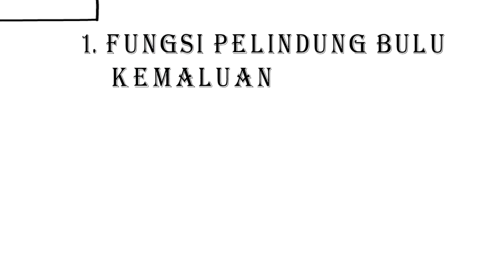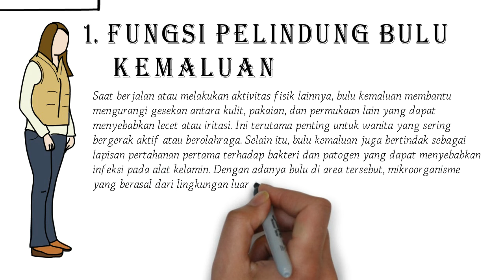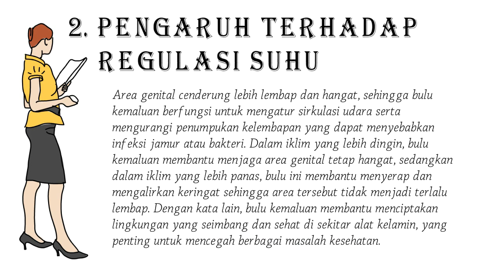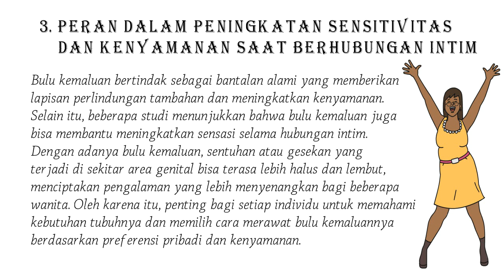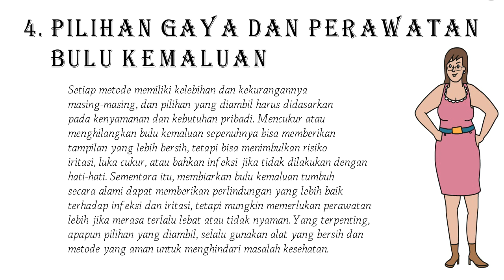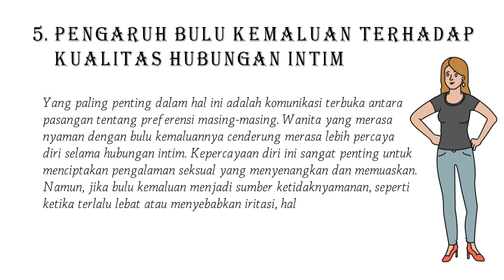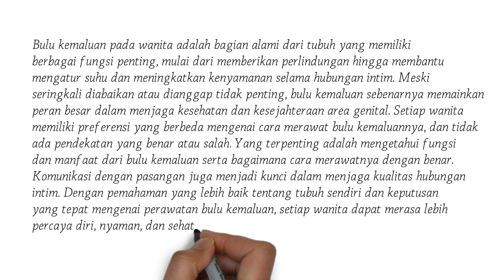Rahasia Bulu pada Wanita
Rahasia Bulu Kemaluan pada Wanita
Bulu kemaluan pada wanita seringkali menjadi topik yang jarang dibahas secara terbuka, meski ia merupakan bagian alami dari tubuh manusia. Banyak wanita yang mungkin merasa bingung atau penasaran mengenai fungsi sebenarnya dari bulu kemaluan dan bagaimana perawatannya memengaruhi kesehatan maupun kehidupan pribadi mereka. Dalam banyak budaya, bulu kemaluan telah lama menjadi subjek kontroversi, dengan standar kecantikan yang sering berubah-ubah. Namun, penting untuk diingat bahwa bulu kemaluan memiliki fungsi biologis yang sangat bermanfaat bagi tubuh.  Video ini akan mengupas beberapa fakta penting mengenai bulu kemaluan wanita, menjelaskan fungsinya, manfaat kesehatannya, serta berbagai cara untuk merawatnya. Di samping itu, video ini akan menyajikan beberapa perspektif mengenai pengaruh bulu kemaluan terhadap hubungan intim dan bagaimana wanita dapat lebih percaya diri dalam hal perawatan dan keputusan terkait bulu kemaluan.
Bulu kemaluan pada wanita adalah bagian alami dari tubuh yang memiliki berbagai fungsi penting, mulai dari memberikan perlindungan hingga membantu mengatur suhu dan meningkatkan kenyamanan selama hubungan intim. Meski seringkali diabaikan atau dianggap tidak penting, bulu kemaluan sebenarnya memainkan peran besar dalam menjaga kesehatan dan kesejahteraan area genital. Setiap wanita memiliki preferensi yang berbeda mengenai cara merawat bulu kemaluannya, dan tidak ada pendekatan yang benar atau salah. Yang terpenting adalah mengetahui fungsi dan manfaat dari bulu kemaluan serta bagaimana cara merawatnya dengan benar. Komunikasi dengan pasangan juga menjadi kunci dalam menjaga kualitas hubungan intim. Dengan pemahaman yang lebih baik tentang tubuh sendiri dan keputusan yang tepat mengenai perawatan bulu kemaluan, setiap wanita dapat merasa lebih percaya diri, nyaman, dan sehat.